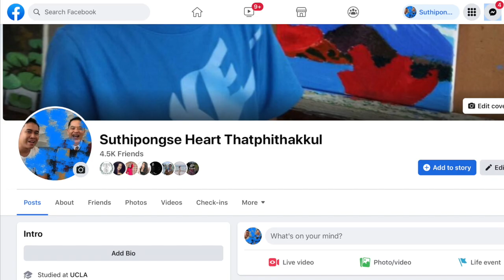สอนล้อเดียวไฟฟ้าให้แม่บ้านใจกล้า 75 โล